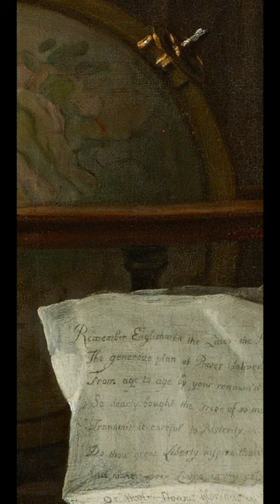+ARTE+ W. Hogarth. Miss Mary Edwards (1642). En detalles.